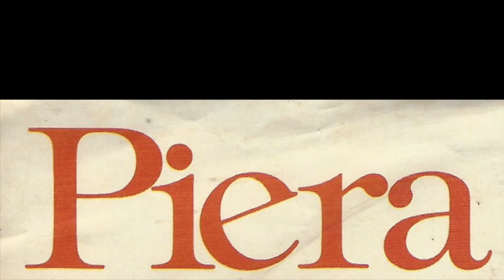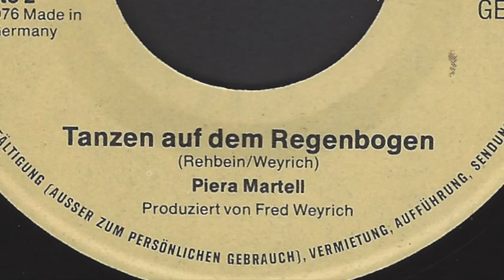Piera Martell - Tanzen auf dem Regenbogen - 1976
Piera Martell ist eine ehemalige Schweizer Schlagersängerin. Trotz des letzten Platzes im Eurovision Song Contest 1974 mit dem Lied "Mein Ruf nach Dir" konnte sie in der Folge eine gewisse Prominenz in der Schweiz erreichen. 1974 in Brighton UK gewannen ABBA mit Waterloo und starteten damit ihre unvergleichliche Weltkarriere.